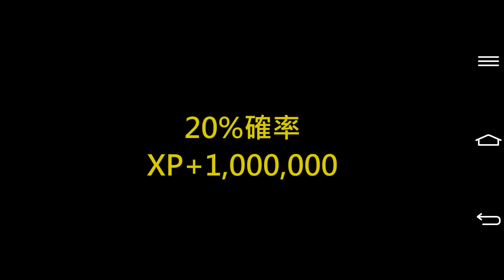月イベントオールスターズ ミラクル記念！★★ ミラクル日本侵略！ 超激ムズ 無課金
11月21日11時～11月24日11時
SPステージ 「月イベントオールスターズ ミラクル記念！★★」